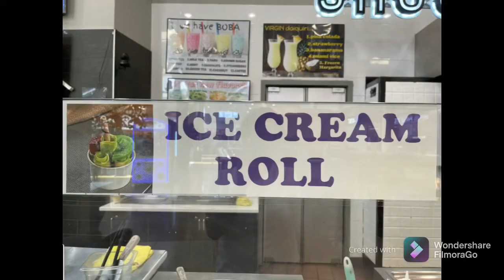Ice Cream Rolls| Oreo Wonderland